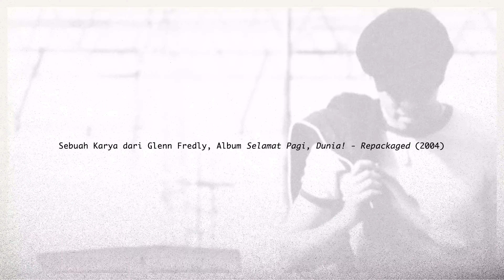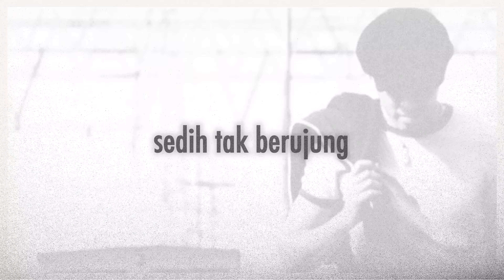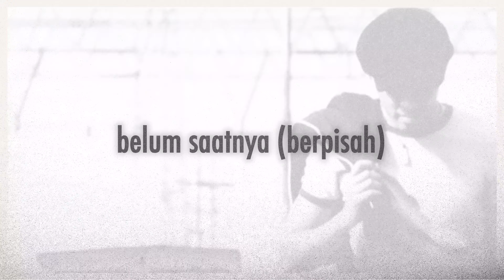Glenn Fredly - Selamat Pagi, Dunia! (2004) Official Album Audio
Album ‘Selamat Pagi, Dunia!’ merupakan album studio ketiga karya Glenn Fredly yang dirilis pada 20 April 2003. Berisikan 10 lagu dengan top song ‘Januari’, ‘Sekali Ini Saja’, dan satu single duet yang dinyanyikan dengan Audy berjudul ‘Terpesona’.

Pada tanggal 9 Juli 2004, Glenn kembali merilis ulang album ini dengan menambahkan 2 buah lagu yang hingga saat ini dikenal oleh banyak pecinta musik, yaitu ‘Sedih Tak Berujung’ dan ‘Akhir Cerita Cinta’. Selain itu, dalam album repackaged ini Glenn Fredly kembali merilis lagu ‘Habis’ dan ‘Cukup Sudah’ yang diaransemen ulang menjadi versi yang berbeda.

0:00 - Intro
0:08 - Sedih Tak Berujung
3:54 - Akhir Cerita Cinta
7:52 - Terpesona (feat. Audy)
12:51 - Belum Saatnya (Berpisah)
16:51 - Januari
20:31 - Selama Kau Mau
25:21 - Selamat Pagi, Dunia!
30:26 - Ku Masih Disini
35:23 - Hatiku Terganggu
39:07 - Tetes Embun
43:56 - Pada Satu Cinta
47:17 - Sekali Ini Saja
51:11 - Habis
56:59 - Cukup Sudah (New Version)

Akun dikelola oleh Bumi Entertainment